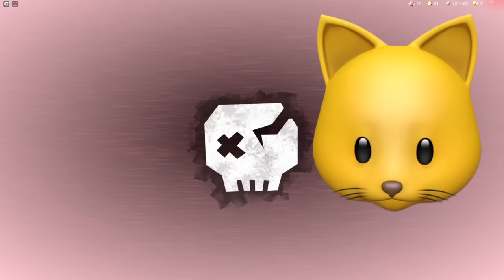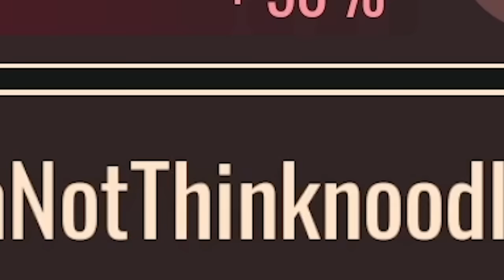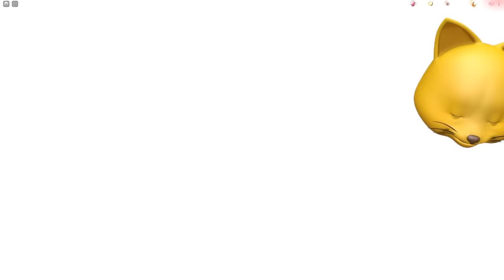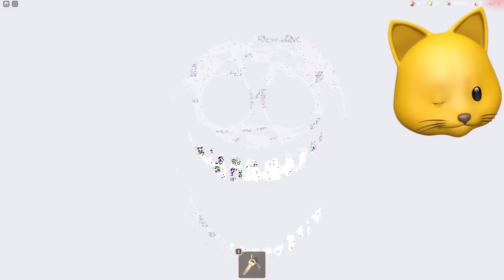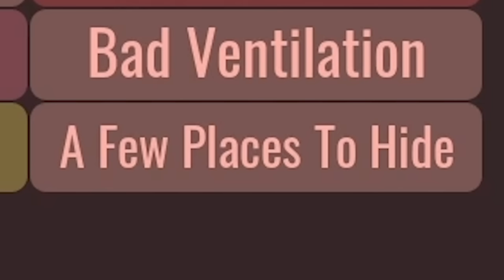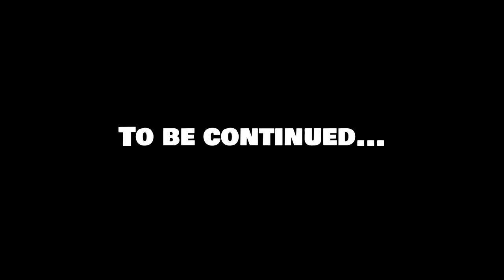ROBLOX DOORS Chaos Chaos DETECTIVE Challenge CONTINUES.. (part 2)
NOODLE ON!!